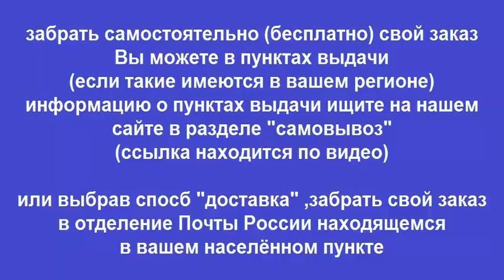Руководство по ремонту DAEWOO NEXIA